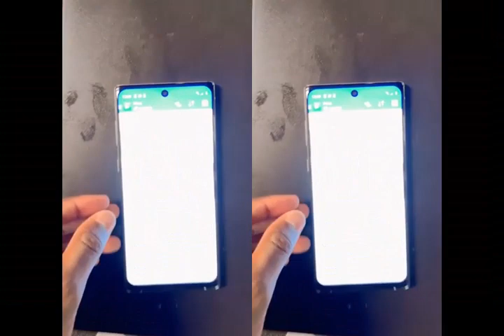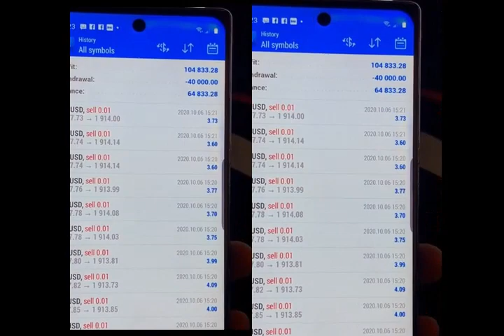R600k ($40 000)💰🏧 Profit Withdrawal🔥💸 | King Mubi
Open a trading account with one of the best and largest brokers in the world XM.COM where you get a $30 free bonus and up to 50% bonus on every deposit you make: